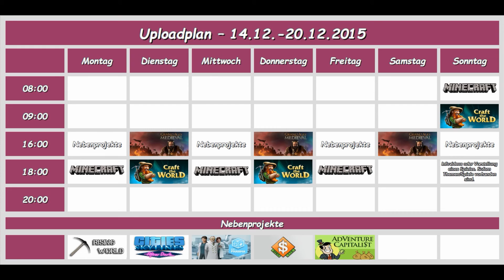Uploadplan 14.12.-20.12.2015 [Deutsch/German]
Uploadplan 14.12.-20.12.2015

Aktuelle Projekte:

- Minecraft
- Craft the World
- AdVenture Capitalist
- 7 Days to Die

Nebenprojekte:

- Rising World
- Cities: Skylines After Dark
- Big Pharma
- OpenTTD

Die Musikstücke wurden von der YouTube-Audio-Bibliothek herunter geladen